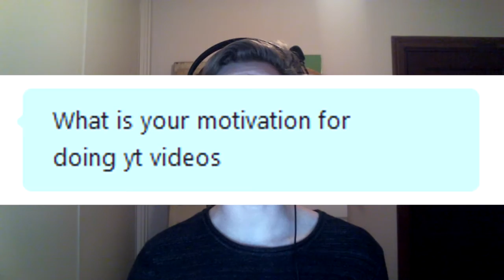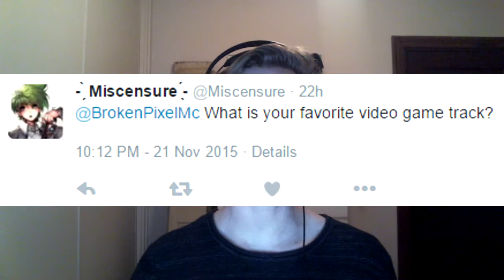1 Year Special :: Q&A :: Day In My Life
Thank you guys for being there with me all this time and all the time to come. It truly means a lot to me!

▼ My Links

Skype: BrokenPixelMc

My Channel

▼ Network